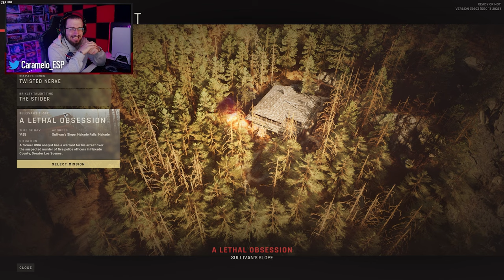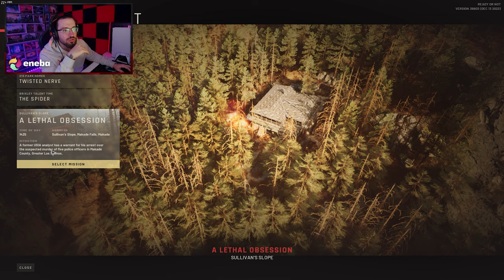ASÍ SERÍA RAINBOW SIX SIEGE si FUESE ULTRA REALISTA | Caramelo Ready or Not Gameplay Español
✅ Hoy jugaremos a Ready or Not, un shooter táctico muy realista, y como comento, esto sería R6 si R6 fuese realista y más táctico.